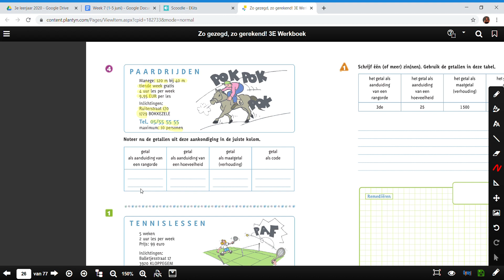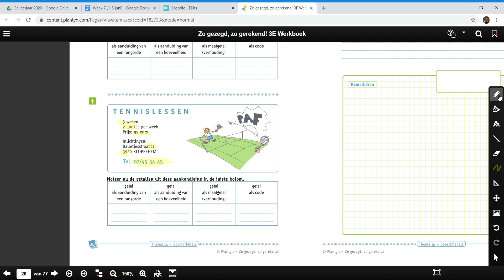Les 159 Functies van getallen